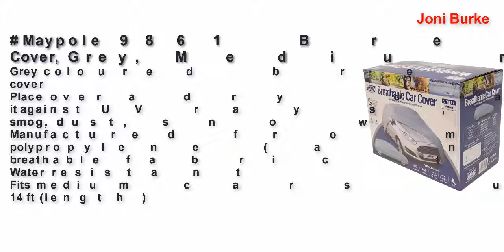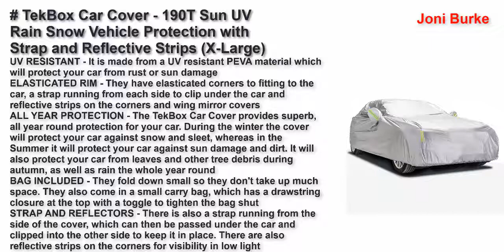Best Car Covers United Kingdom 2022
Top 5 Best Car Covers United Kingdom 2022.

PRÜUF™ Heavy Duty Executive Car Cover | 3 Under Car Straps | Fully Waterproof | Fully Windproof | Breathable | Stormproof | Developed for Ext Conditions | Different Sizes Available | 5-Year-Guarantee 2021

Maypole 9861 Breathable Full Car Cover, Grey, Medium

NEVERLAND Car Cover Hatchback Waterproof Heavy Duty 420D Oxford Windproof Resistant Outdoor UV Protection Full Car Covers S 360x170x155CM

TekBox Car Cover - 190T Sun UV Rain Snow Vehicle Protection with Strap and Reflective Strips (X-Large)

Leader Accessories Basic Guard 3 Layer Breathable Universal Fit Car Cover (Cars up to 16'8"(200"))(505*154*128cm)